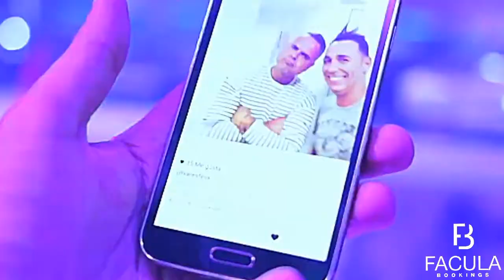VIDEO PROMO FELIX OLIVARES FACULA